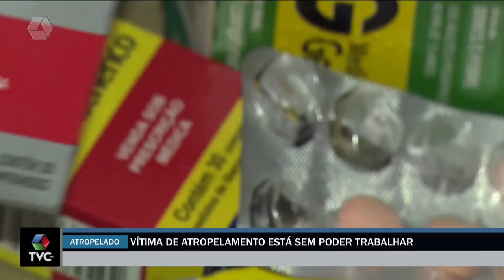Homem atropelado por vizinho está acamado e não recebeu qualquer auxílio